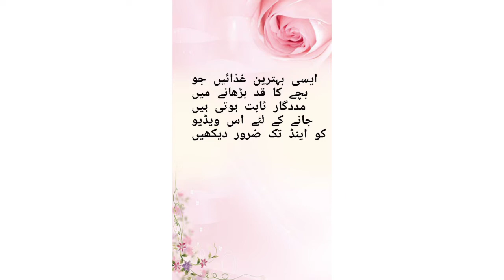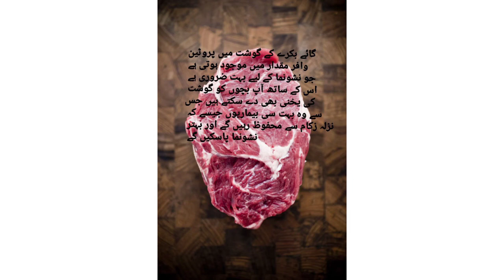Best food to increase children height